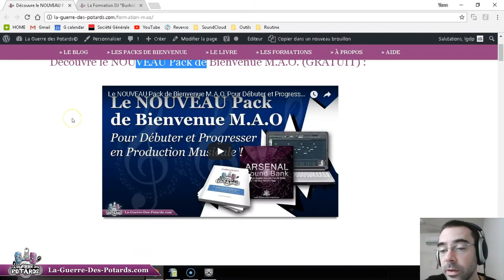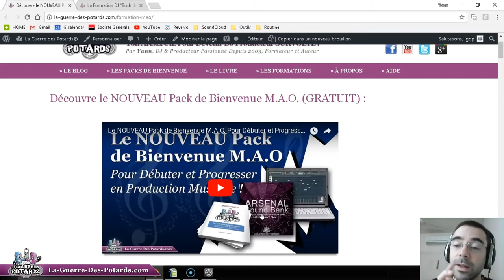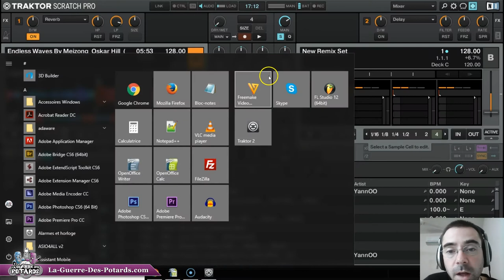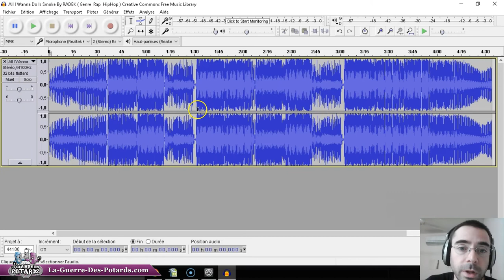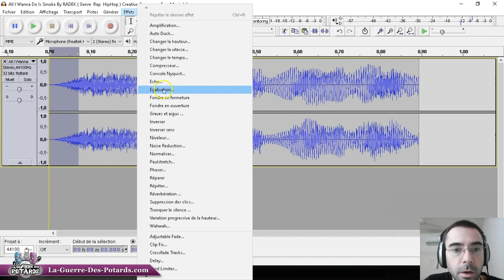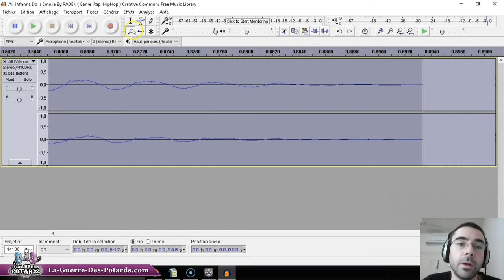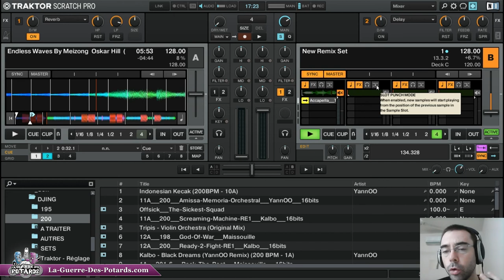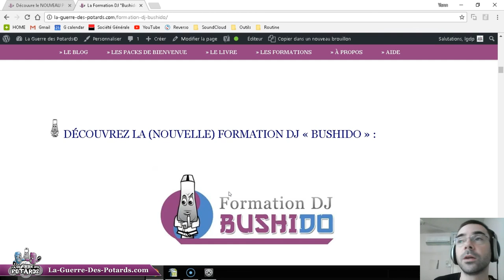Comment SAMPLER des Tracks Facilement Pour tes Sets DJ (ou tes Compos)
VVV   --- PLUS D'INFOS CI-DESSOUS : ---   VVV

Pour créer ta banque de sons, des mashups, ou encore des jingles, le sampling peut t'ouvrir plein de portes...

»»» Tu vas voir :

- Les 3 étapes à suivre dans l'ordre pour échantillonner n'importe quel type de son...

- L'outil que j'utilise tout le temps pour ce genre de manœuvre, et des alternatives qui marchent bien aussi...

- Comment incorporer des samples dans tes sets DJ facilement, notamment dans Traktor...

Mon but est de te guider étape par étape pour que tu puisses apprendre à mixer et à produire tes morceaux FACILEMENT, chez TOI, à TON rythme !